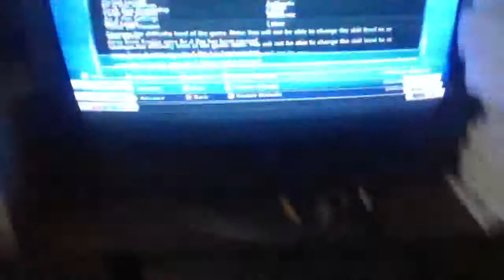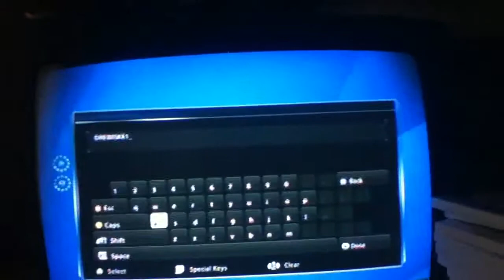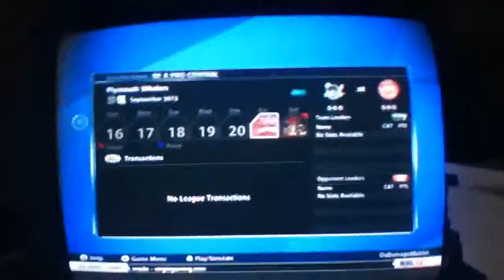NHL 13- Be A Pro- Doug Drewiske- Ep 1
Meet Doug Drewiske, a rough & tough defenseman from Sarnia, Ontario. This is the creation